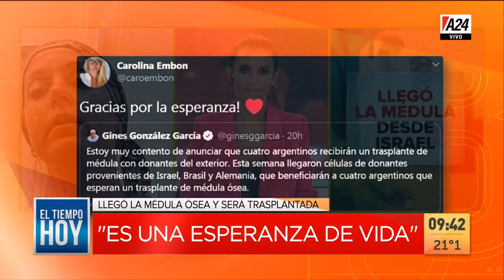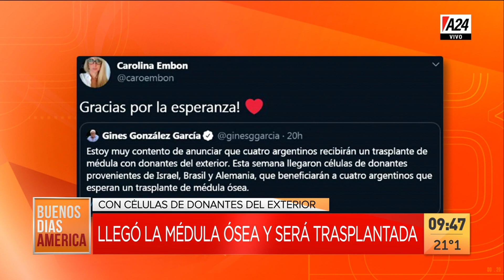En un vuelo extraordinario llegaron trasplantes de médula ósea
En un vuelo extraordinario llegaron trasplantes de médula ósea, Carolina Embón cuenta que esto fue una "esperanza de vida". Habló en @BDAprograma por @A24COM